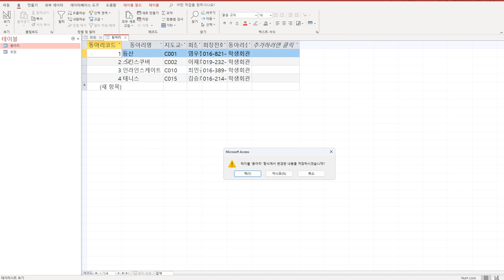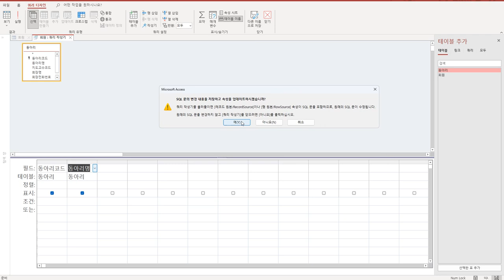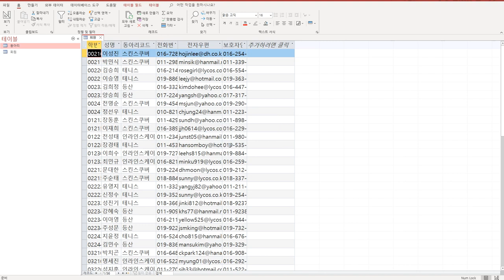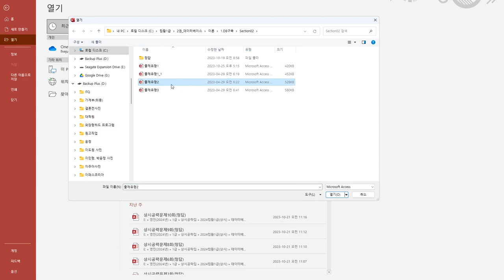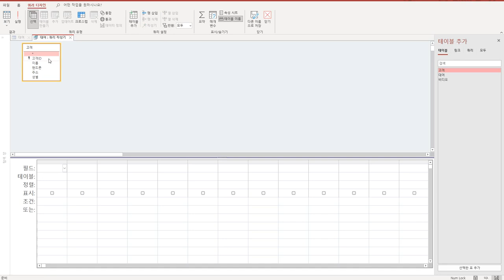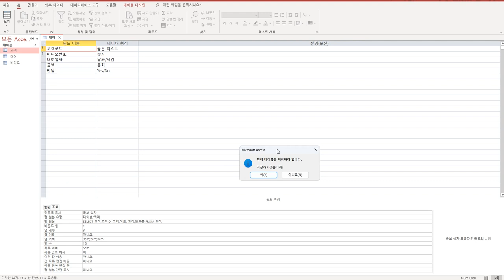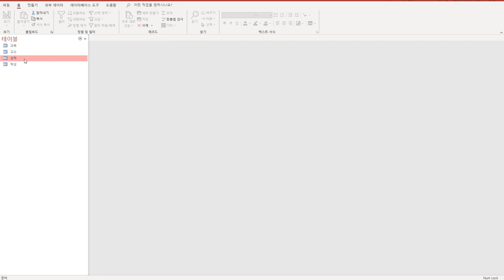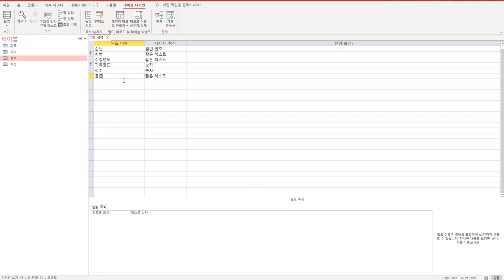[컴활1급실기] 액세스 필드 조회 속성 설정